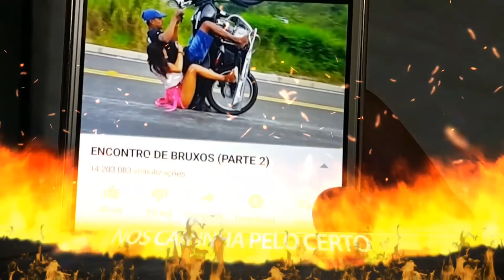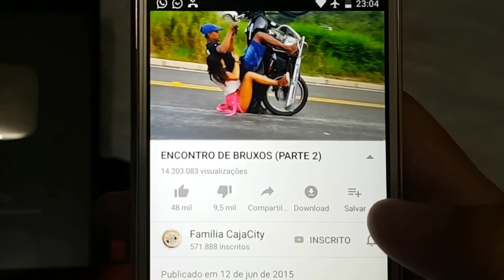ENCONTRO DE BRUXOS 2019 (PARTE 2) 💣💥🔥